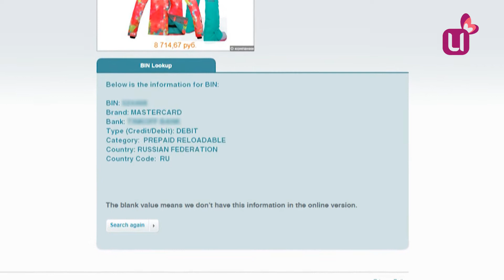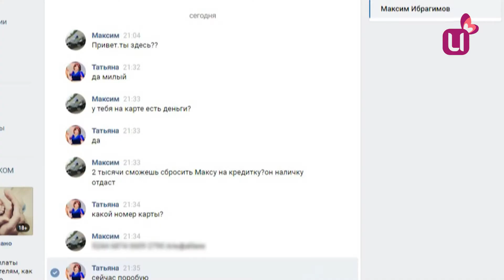Развод на деньги в социальных сетях